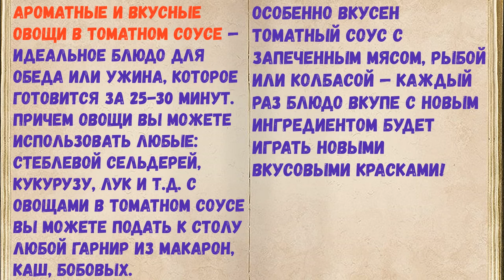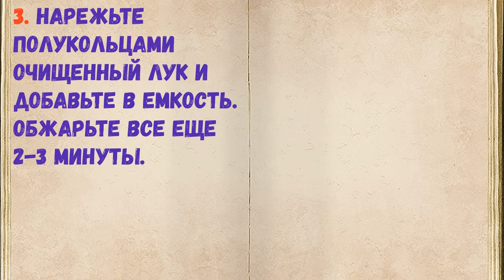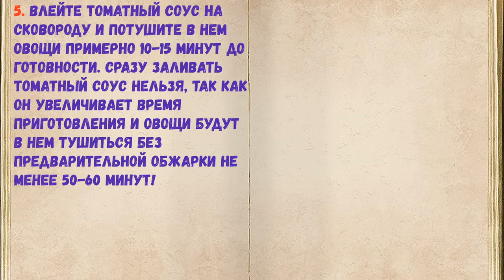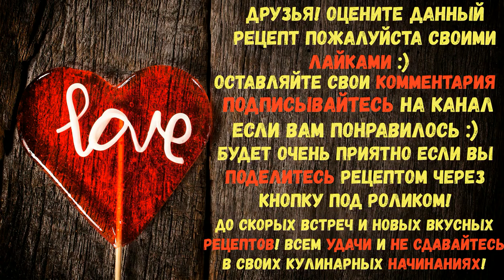Овощи С Томатным Соусом / Книга Рецептов / Bon Appetit